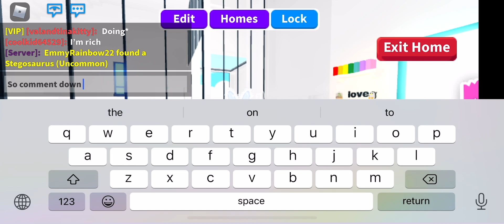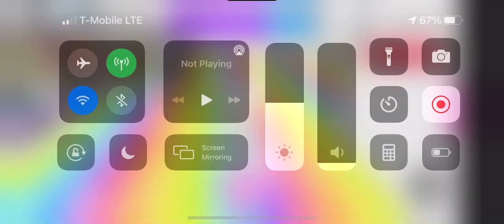COMMENT DOWN BELOW FNAF DARES!!